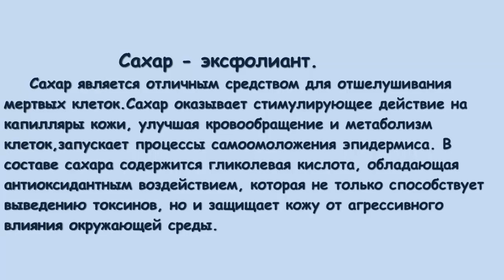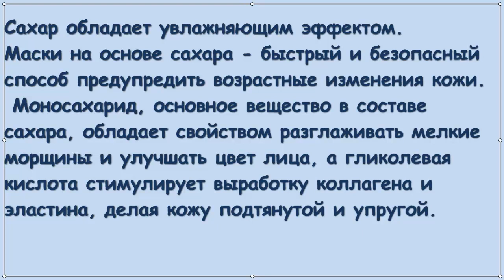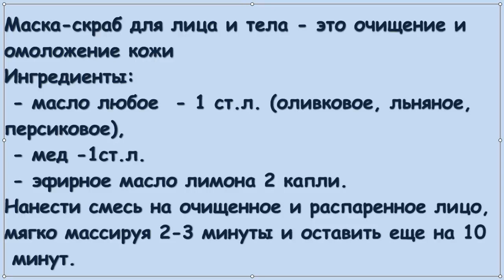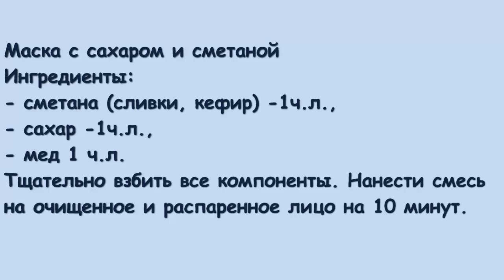САХАР! Разглаживает морщины! Домашние маски для лица.Бархатный возраст! Неспешная жизнь!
С большим удовольствием пользуюсь сама всеми рецептами красоты, которыми делюсь с вами. Домашние рецепты масок дешевые, доступные, простые в приготовлении. Эффективность проверена временем!
Присоединяйтесь к моим официальным каналам:
Рецепт маски для лица из сахара и белка
Ингредиенты:
Взбить до образования густой пены. Быстро нанести на лицо и зону декольте на 10-15 минут.
Банановая маска для лица с сахаром- это питание и увлажнение.
- банан – 3 ст.л.
Банан размять в пюре, добавить сахар до полного его растворения. Нанести смесь на очищенное и распаренное лицо на 10-15 минут.
Сахарная маска для лица с желтком
Ингредиенты:
 Взбить желток, затем добавить мед и сахар. Нанести смесь на очищенное и распаренное лицо, на 10 минут.
Маска-скраб для лица и тела – это очищение и омоложение кожи
Ингредиенты:
- масло любое – 1 ст.л. (оливковое, льняное, персиковое),
- мед -1ст.л.
- эфирное масло лимона 2 капли.
Нанести смесь на очищенное и распаренное лицо, мягко массируя 2-3 минуты и оставить еще на 10 минут.
Маска с сахаром и сметаной
Ингредиенты:
- сметана (сливки, кефир) -1ч.л.,
- сахар -1ч.л.,
Тщательно взбить все компоненты. Нанести смесь на очищенное и распаренное лицо на 10 минут.